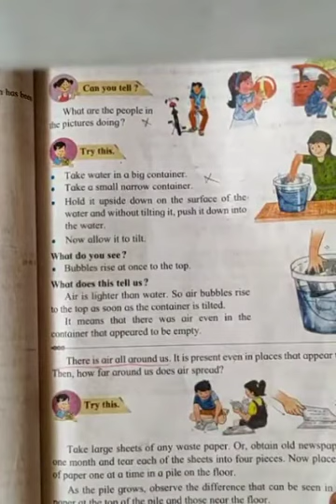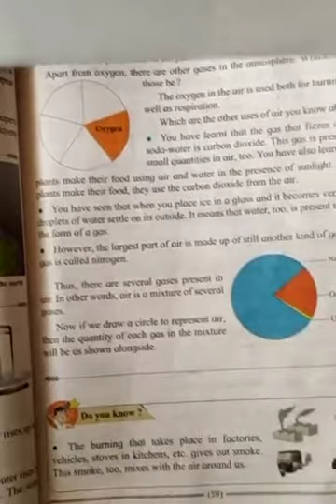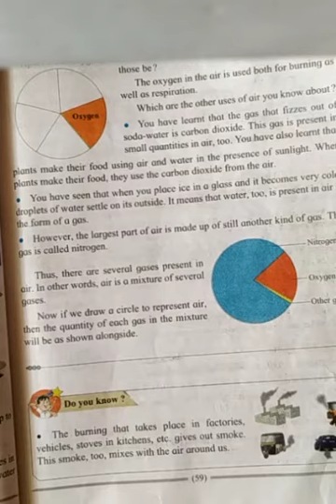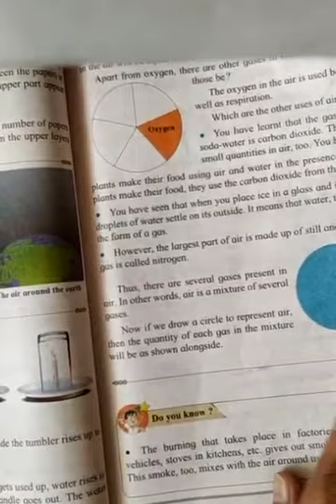4 th standard EVS 1 lesson number 9 Air ( video)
4 th standard EVS 1 lesson number 9 Air ( video)